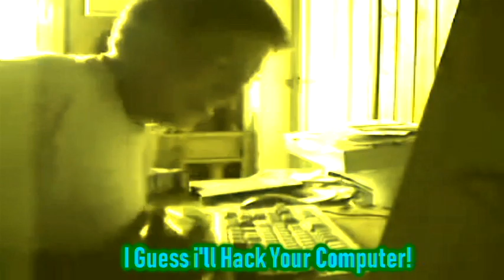Angry German Kid Goes To School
Inspired  by Videoman1443.
Made In Sony Vegas Pro 11 & Sony Vegas Pro 13